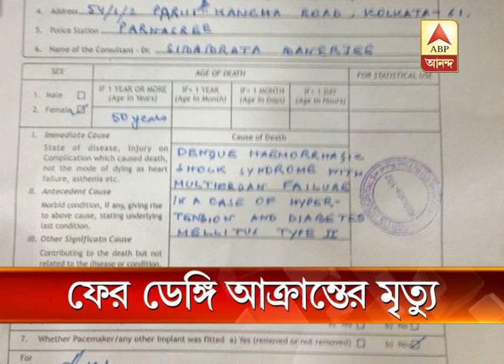Lady dies in Behala in Dengue